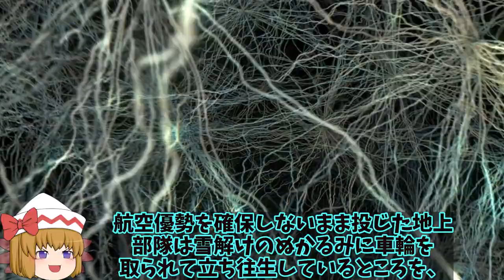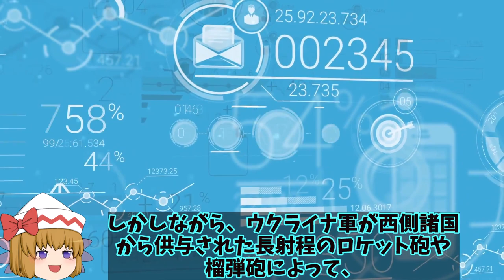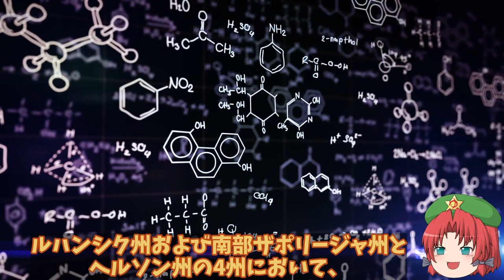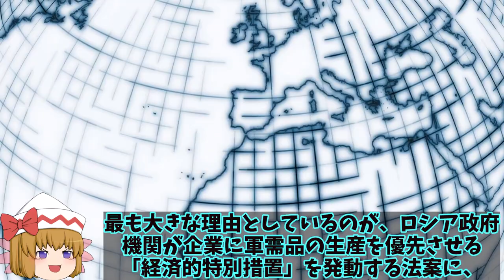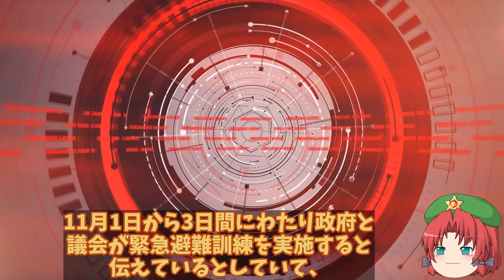【ゆっくり解説・軍事News】露軍がついに本土攻撃の可能性に気づいたか！ポンコツの露軍防衛力でミサイルの的になるハイマース？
1、アメリカの「News Week」日本版で2022年10月27日に配信したニュースで、ロシア国内において、ロシア本土が攻撃される可能性があると想定したとみられる動きがある事を報じているよ。

3、本土攻撃とは物騒な話だね。

2、NATOとの全面戦争を考えてるわけか。
ロシア側も引き際を考えて欲しいものだが。

1、そうだね。さて今回は、本土攻撃に備えるロシアについて、詳しく解説していくよ。

引用・転載「出典：海上自衛隊ホームページ」
引用・転載「出典：航空自衛隊ホームページ」
引用・転載「出典：陸上自衛隊ホームページ」